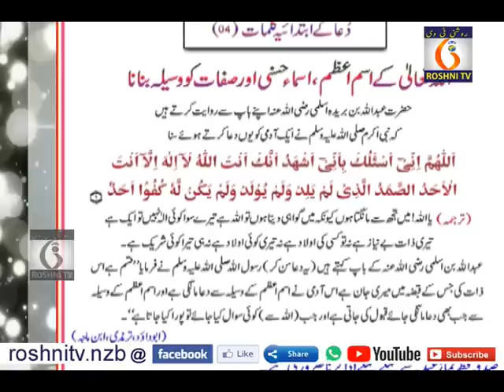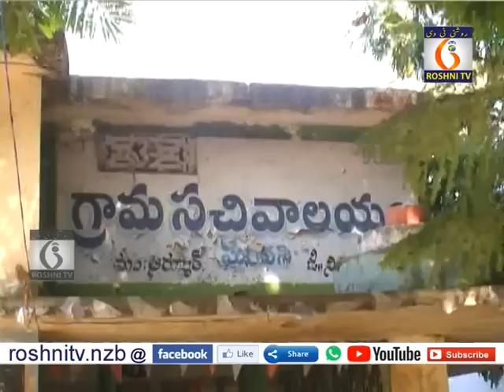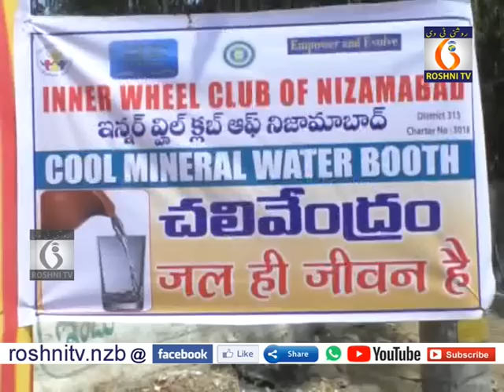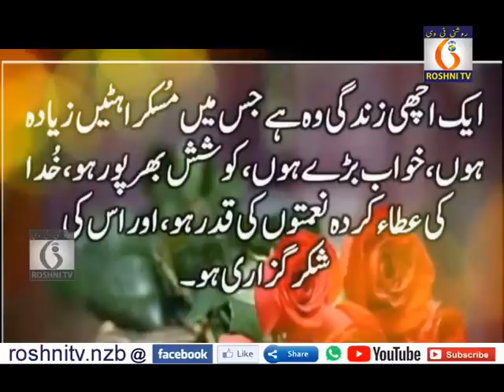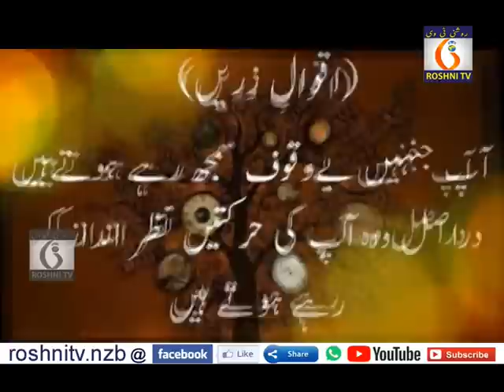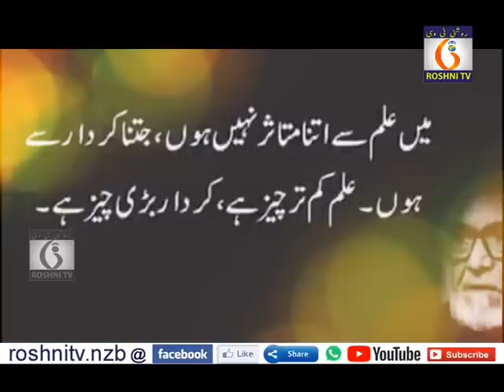09- 04- 2019 Roshni Tv Daily News 9PM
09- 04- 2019 Roshni Tv Daily News 9PM